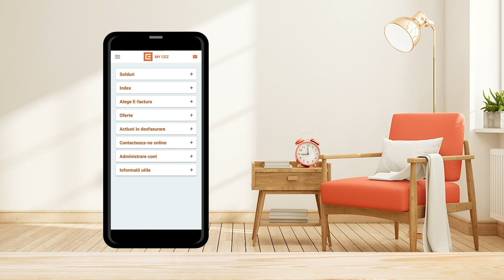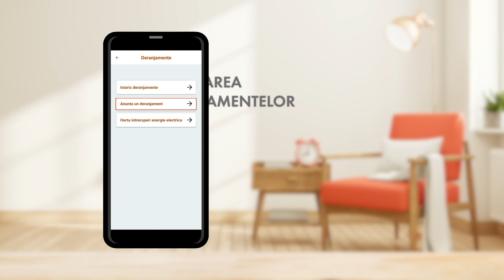CEZ Vânzare te conduce spre un viitor mai bun, la volanului unei Toyota Corolla Sedan Hybrid!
Dacă ești client CEZ Vânzare, activează-ți contul online My CEZ în perioada 01 iulie - 31 august 2020 și ai șansa să câștigi prin tragere la sorți  marele premiu: o mașină electrică Toyota Corolla Sedan Hybrid - model 2020 sau o bicicletă electrică.

Cu My CEZ ai acces instant, 24/24 la indexul de consum, solduri, facturi, oferte și calculator tarifar.

Descarcă aplicația My CEZ din Google Play sau din App Store și lasă-te condus spre viitor mai bun!